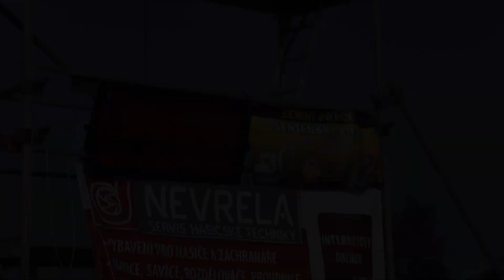DHS Velké Hoštice Ženy 2016!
Nezapomeňte přepnout na HD !!! :-P
Komentujte, lajkujte , sdílejte, odebírejte a bavte se !